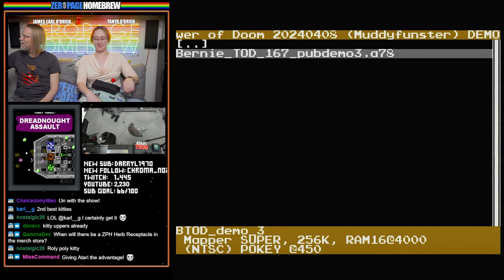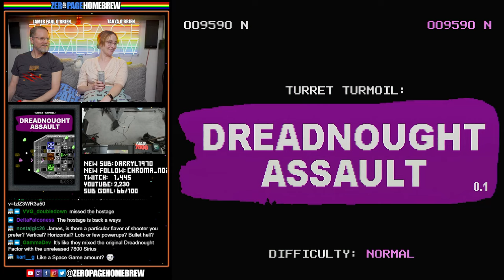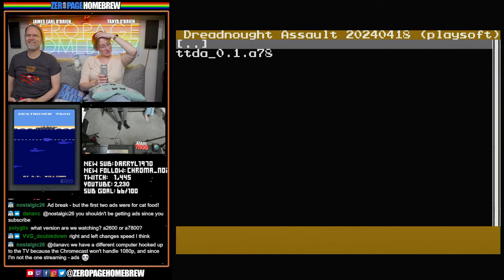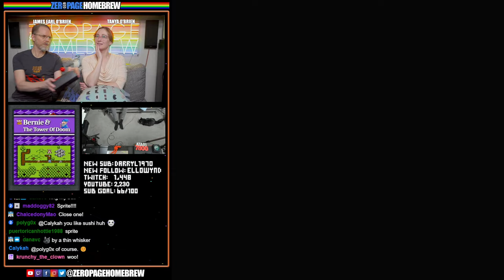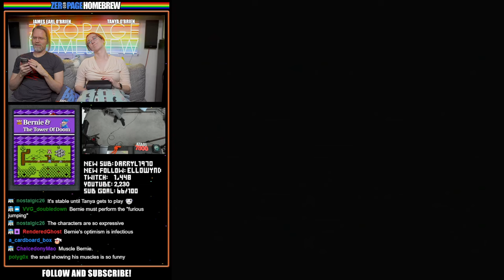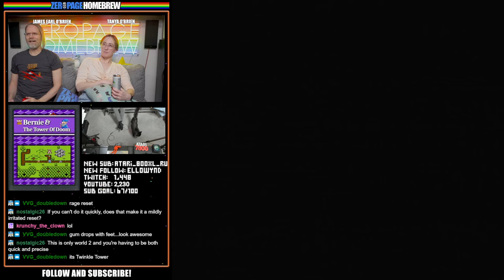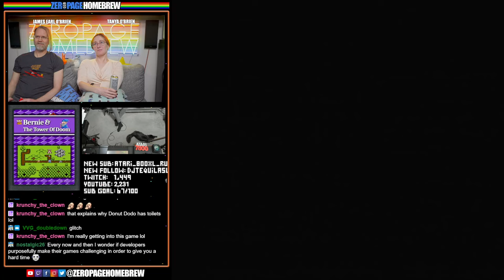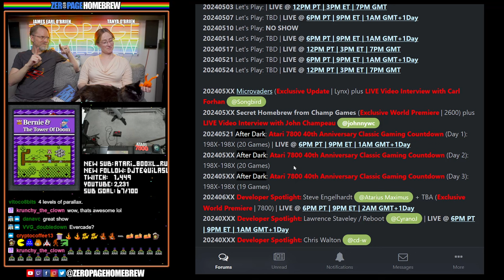Atari 7800 Games: Turret Turmoil: Dreadnought Assault, Destroyer 7800, Bernie & The Tower of Doom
00:00 Intro/News
04:38 Turret Turmoil: Dreadnought Assault (2024 WIP | 7800) by Paul Lay @playsoft / Harvey Kong Tin @kiwilove
29:02 Destroyer 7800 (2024 Final Binary | 7800) by S.D.W. @S.D.W.
51:47 Bernie & The Tower of Doom (2024 WIP Update | 7800) by MuddyVision / Lewis Hill @Muddyfunster / Michał Szpilowski @miker (Music) / Dave Hughes (Additional Graphics)

60FPS through RetroTINK 5X-Pro: Atari 2600 (RGB), 5200 (SVID), 7800 (RGB/SVID), 800XL (RGB), Jaguar (RGB), Lynx (VGA)